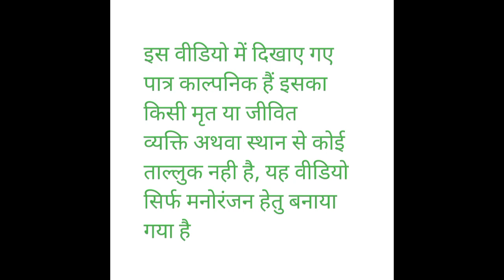पनौती दोस्त 😭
your quarrie--
dehati comedy video new
dehati comedy 2
देहाती कॉमेडी वीडियो
dehati comedy video hindi
dehati comedy up 72
dehati comedy short video
dehati comedy cartoon video
देहाती कॉमेडी देहाती कॉमेडी
dehati comedy vines
dehati comedy movies hindi full
avadhi comedy pratapgarh ki
avadhi comedy pratapgarh
awadhi comedy pratapgarh
akhilesh avadhi comedy pratapgarh
pratapgarh avadhi comedy
avadhi comedy vlog
avadhi comedy balrampur
awadhi comedy video
avadhi comedy avadhi comedy
avadhi comedy ramesh
avadhi comedy ramesh dubey
akhilesh comedy